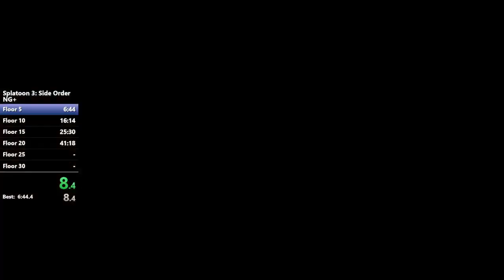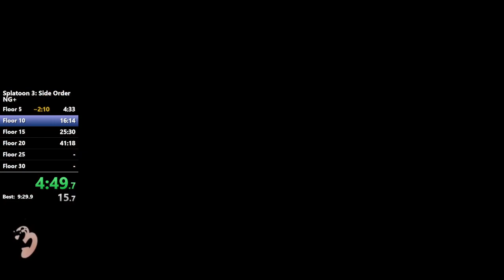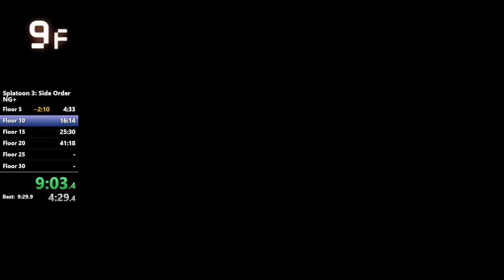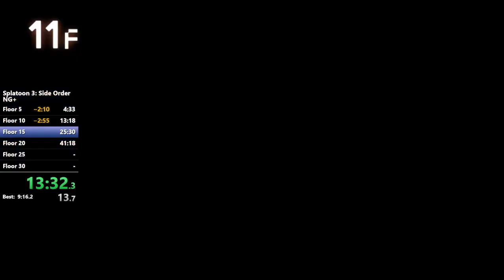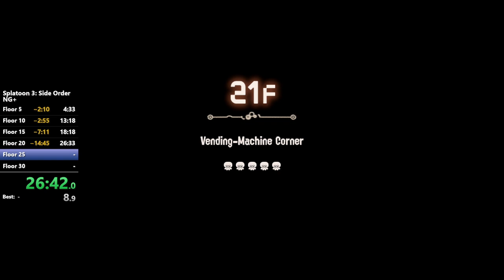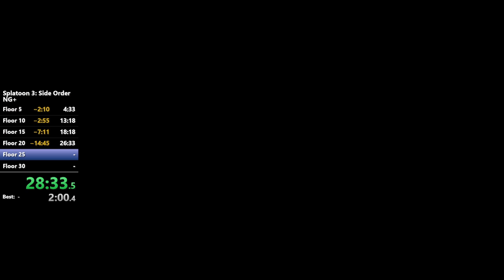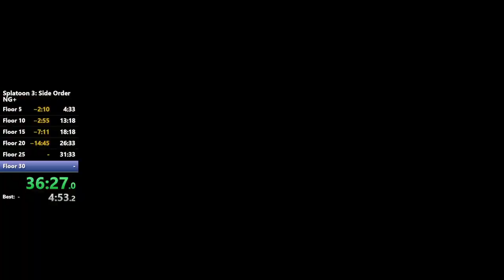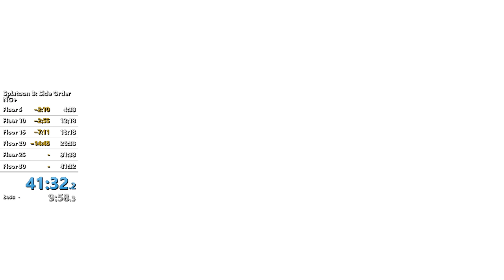Splatoon 3 Side Order NG+ Blaster in 41:32 RTA